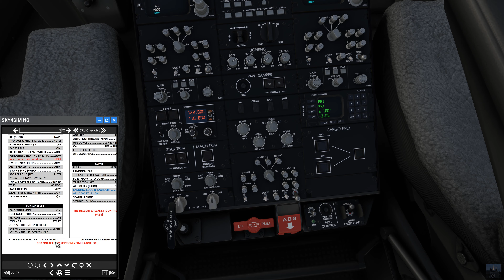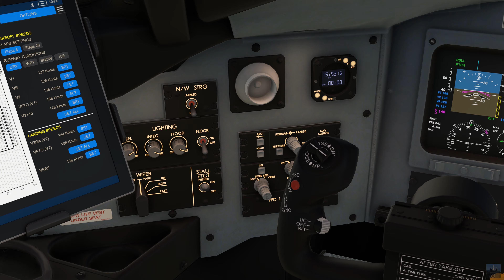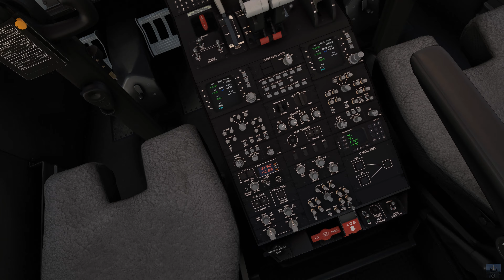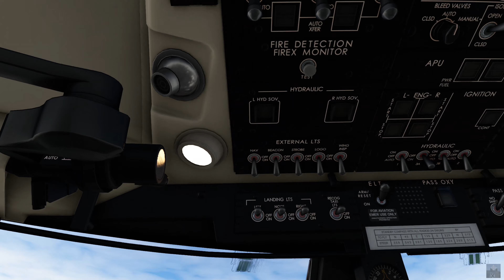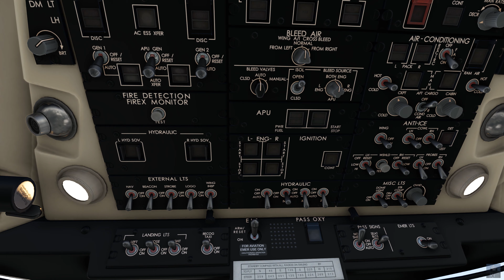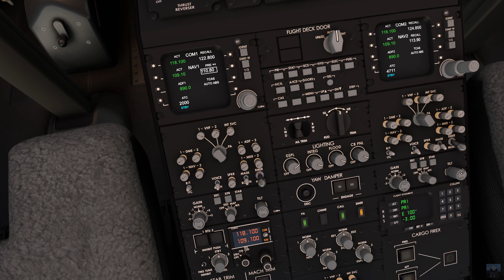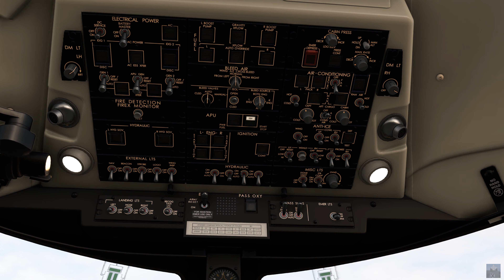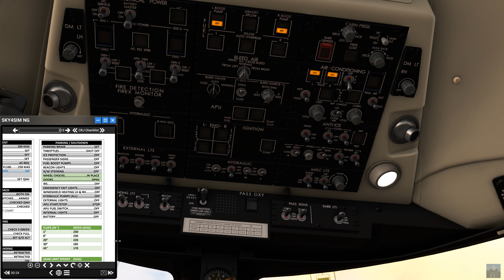ČSA CRJ-700 OK-CRJ ✈ Bratislava - Praha │ LZIB/04 – LKPR/24